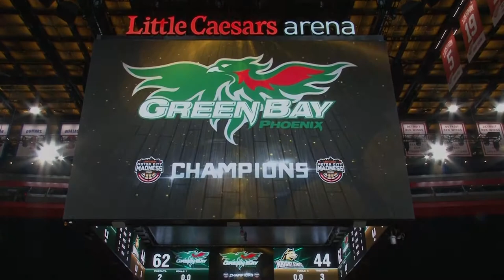Green Bay Captures 2018 Horizon League Tournament Championship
The Phoenix captured the tournament title over Wright State 62-44, lifting its 16th Horizon League Championship trophy.